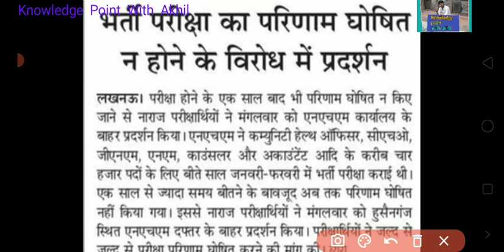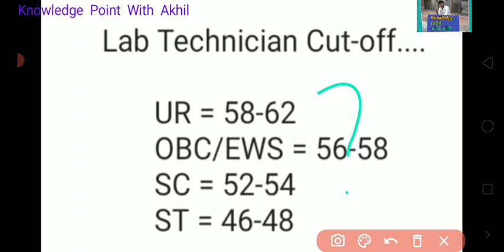NHM STS Cutoff🔥|nhm Lab Technician Cut-off |NHM STS/LT Result date!| nhm expected Cutoff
nhm sts cut off🔥 |nhm Lab Technician Cut-off |Senior Treatment Supervisor Expected Cutoff| NHM STS Health Worker cut off💥
NHM STS/LAB TECHNICIAN Marathon

NTPC CBT 2 EXAM Schedule 🔥| RRB ntpc CBT-2 exam date and update 👍
RRB NTPC CBT-1 Result and Scorecard Update 🔥| NTPC CBT 1 RESULT 😱Your Queries:-
junior aided expected cut off

also join telegram Group for your queries...

Senior treatment supervisor STS exam Up nhm lab technician vacancy exam Up nhm 2700 vacancy Sts professional knowledge class Up nhm latest update Up nhm syllabus